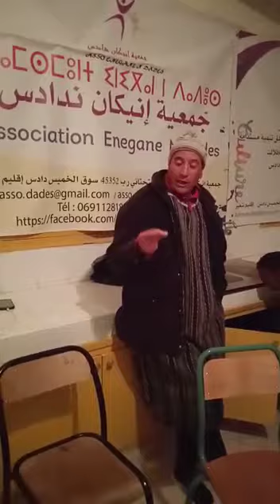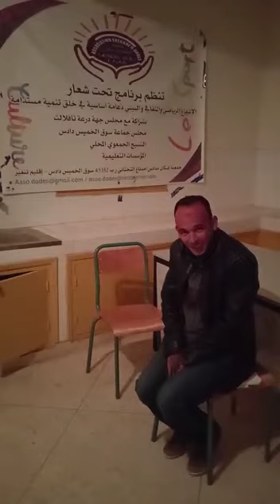رحلة تظامنية تحققت بفضل انخراط الجميع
رحلة تظامنية و في نفس الوقت لاستكشاف اماكن رائعة جدا ..